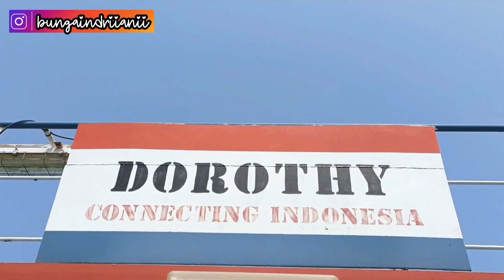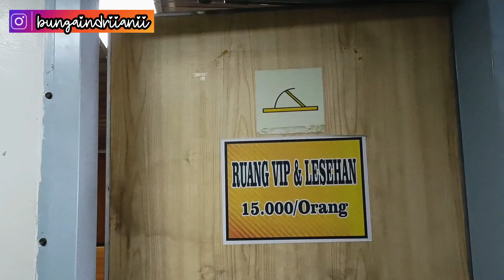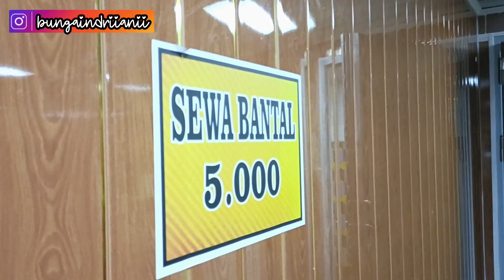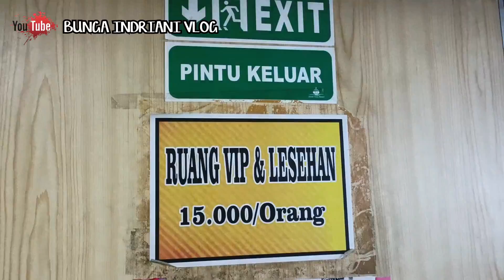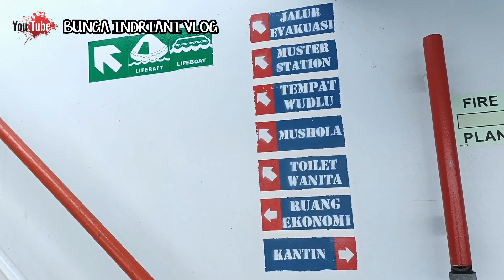PENGGUNA JASA WAJIB NAIK DAN WAJIB KEPOIN ISINYA DALAM KAPAL INI !!!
Assalamualaikum semua,welcome back to INDRIANI VLOG .

Haii semua divideo kali ini kita lihat yuk isinya kapal Dorothy kayak apa 😊🙏